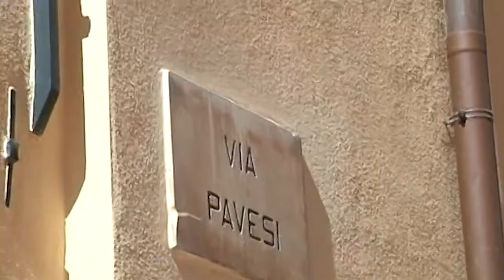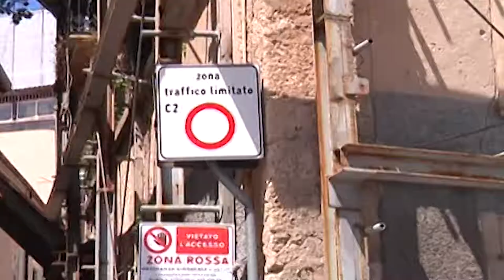Beni culturali, nuove assunzioni